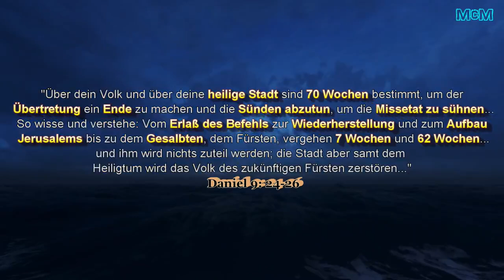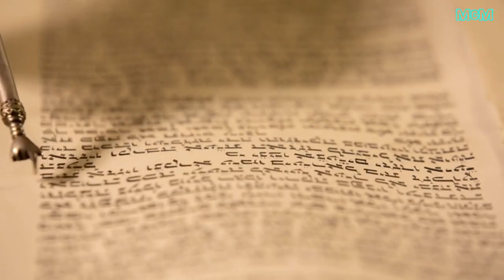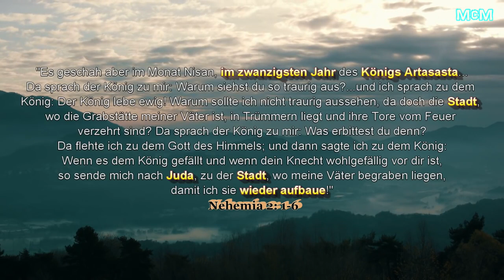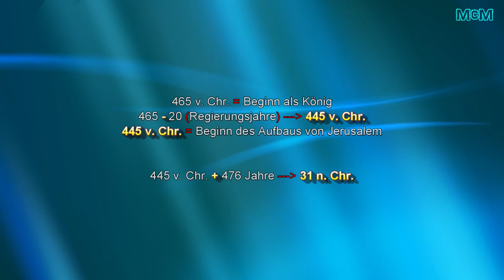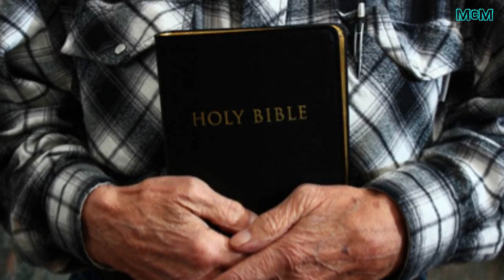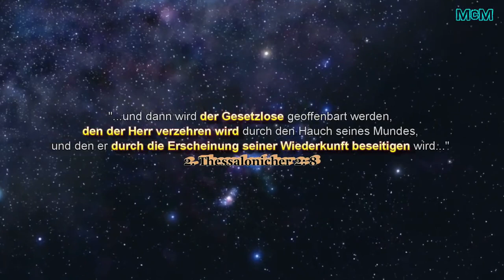Daniels Offenbarung ➤ Die 70 prophetischen Jahrwochen